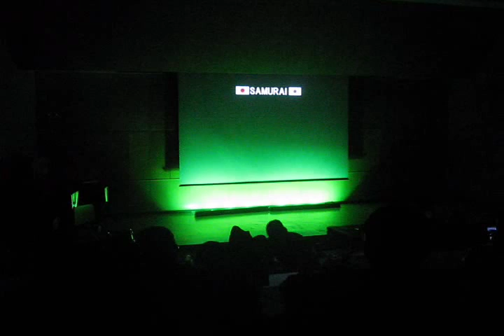Yaponiyada Azerbaycan reqsi/Azerbaijan dance in Japan/Niigata university/ Love Earth Music.wmv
Ankara Universitetinin Yaponiya Niigata Universitetindeki Azerbaycanli telebeleri.